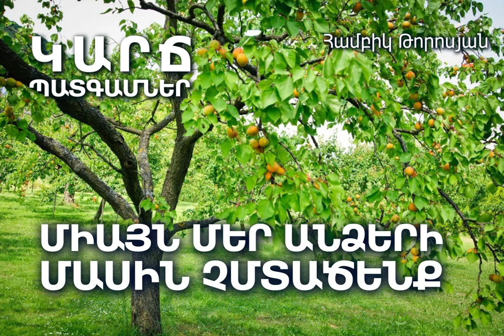ՄԻԱՅՆ ՄԵՐ ԱՆՁԵՐԻ ՄԱՍԻՆ ՉՄՏԱԾԵՆՔ